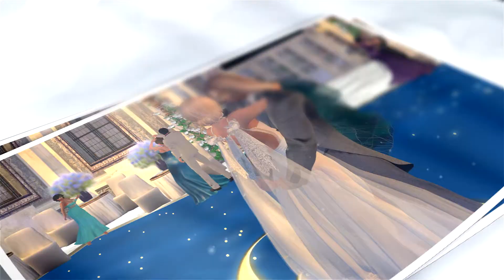Maverick & Lark Second Life Wedding - 2.10.18